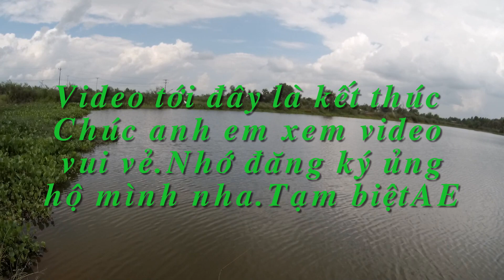Câu Lure cá lóc Bằng Cần UL-cá "Xí Xoạn" Với Con Mồi Mới | Fishing lure Hampala casting#19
Mong anh em tiếp tục ủng hộ kênh mình .
Lần này mình quay lại "bãi Cũ" cùng với ông anh mới , nhằm cho ông anh thấy môn lure và gây nghiện cho ảnh.Cũng may là không móm .Chúc các bạn xem video vui vẻ và nhớ đăng ký ủng hộ mình nha!!!